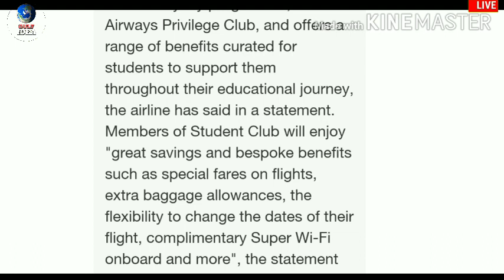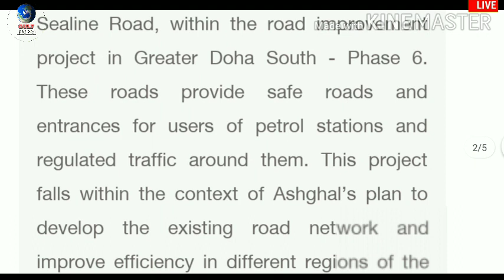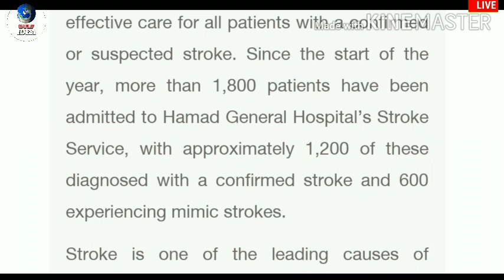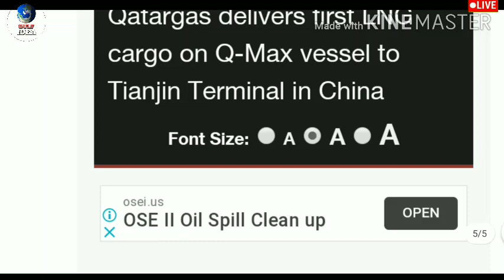Qatar Good News || Qatar Gulf Update || Qatar Breaking News || Gulf Idea